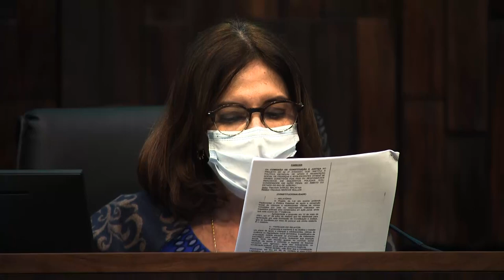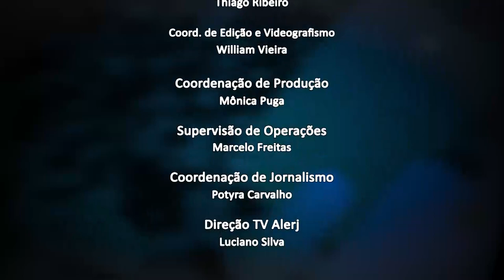Jornal da Alerj - Quarta - 15/09/21